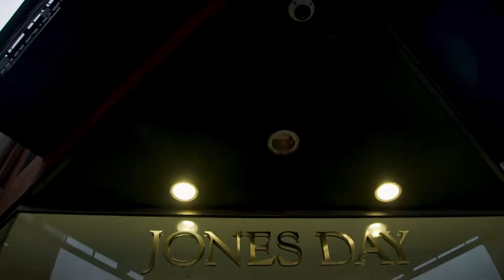Jones Day Apprenticeships